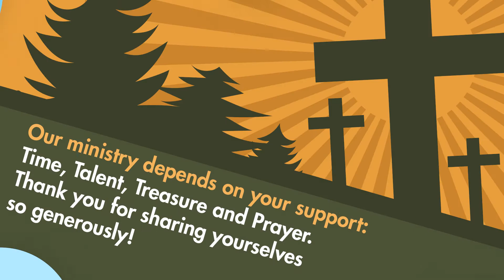CDM Community Church Weekly Announcements - September 25, 2022